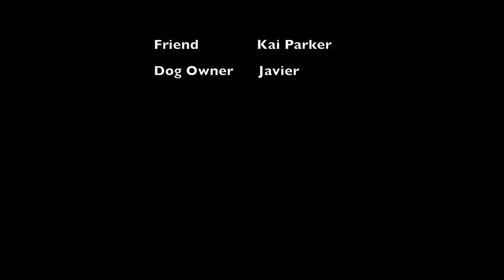pet heaven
...Where do we go when we die? And do our pets come with us?

Staring: Kai Parker & Javier Williams

Written, Directed, and edited By: Khari Parker
Short-film project for Westchester Community College's Digital Storytelling.

Kai @pete_parks
Javier @j313hp